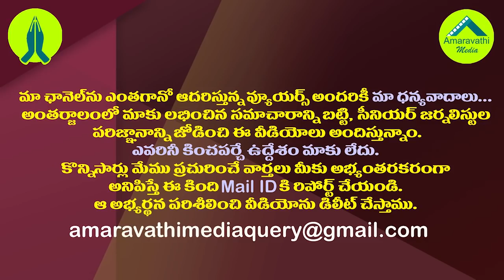అచ్చెన్నఅధ్యక్ష పదవిలో కొత్త ట్యిస్ట్..తెరపైకి కొత్త పేరు| Another TDP leader in AP President Race